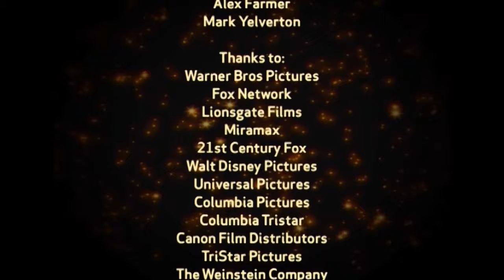Emma Watson, Helena Bonham Carter, Jeremy Irons - Hollywood Superstars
On This Episode: Helena Bonham Carter, Emily Mortimer, Jeremy Irons, Rachel Welsz, Emma Watson

00:00 Introduction
00:35 Helena Bonham Carter
05:19 Emily Mortimer
09:25 Jeremy Irons
15:29  Rachel Welsz
19:01 Emma Watson